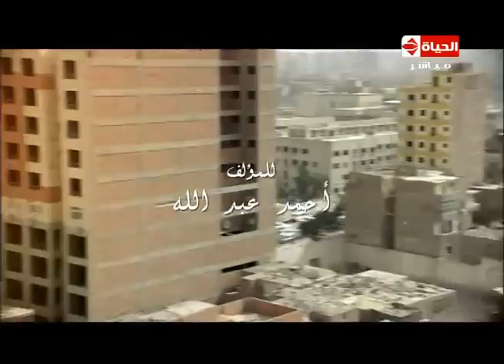برنامج بوضوح - 28-7-2015 " حلقة خاصة مع أسرة مسلسل " بين السرايات " - Bwodoh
أول لقاء حصري مع أسرة مسلسل " بين السرايات "